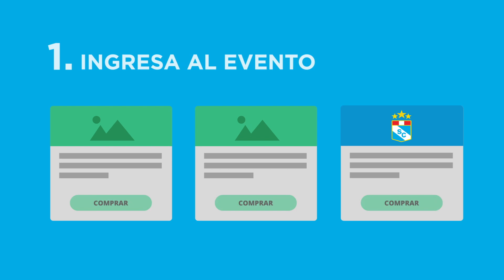Cómo comprar tu entradas para el partido de Sporting Cristal.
¡Joinnus ahora es celeste!

El miércoles 30 de mayo el Club Sporting Cristal se enfrentará a su similar Club Alianza Lima por la fecha 3 del Torneo Apertura a las 8pm en el Estadio Nacional.

¡Ahora podrás comprar tu entrada en segundos en Joinnus.
DATO: El ingreso es obligatorio con DNI.